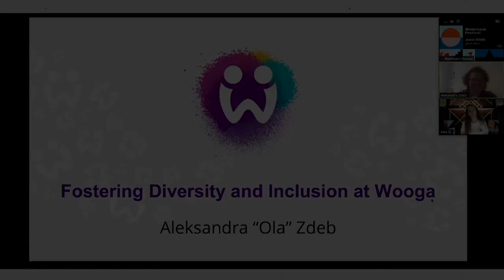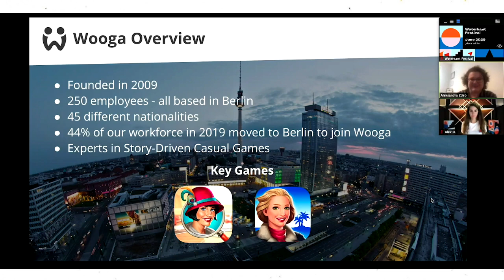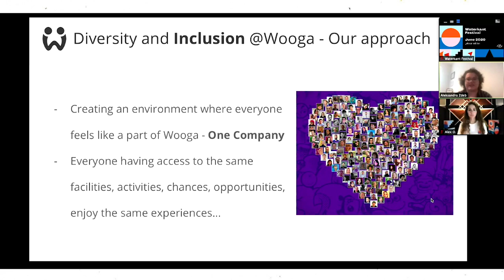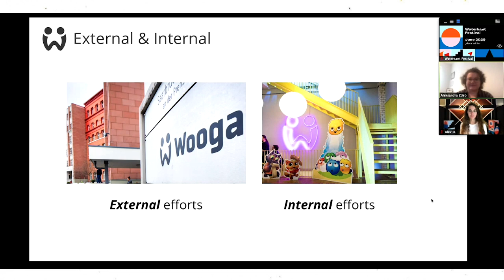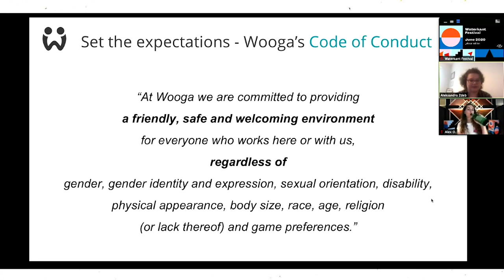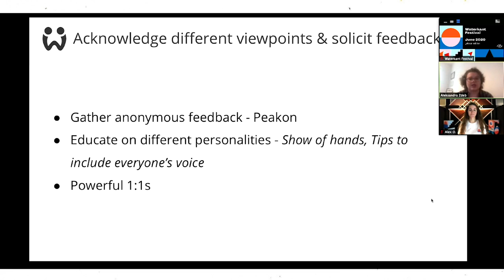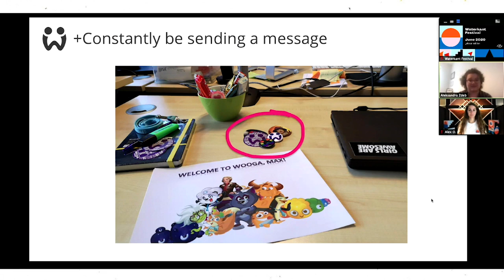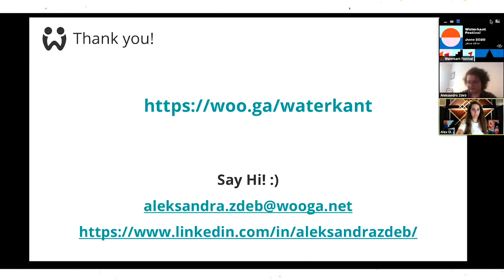Alexandra Zdeb - Fostering Diversity and Inclusion at wooga // Waterkant Festival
Alexandra Zdeb // wooga

In this talk we will explore how Wooga approaches fostering Diversity and Inclusion.